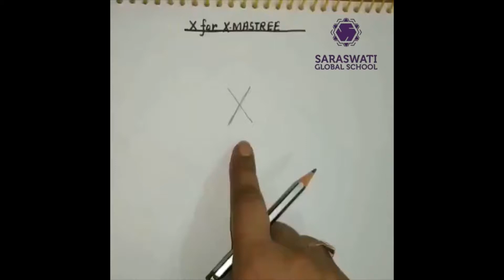Learn AtoZ with picture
Brainy-Picasso
Alphabets build words and words build sentences. But this time, kids.
You get to build the alphabets itself. Bring out your inner artist and turn the alphabets into pictures.. So shout out to your friends and siblings..
And have good fun and online mingling..  Our educator ( Ms. Gauri Verma- PRT) will send one alphabet video everyday starting from A till Z.. Send the final drafts of your alpha-images to your educator on her ID. Few of the best drawn will be hand picked by our jury and will be showcased on our school facebook page.